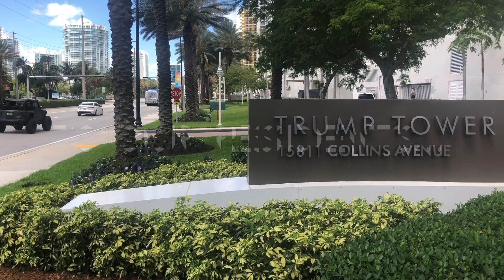FirstService Residential Cares - TDR III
Our amazing associates at TDR III created this thoughtful video message to show their residents how they’re making a difference during this unusual time.